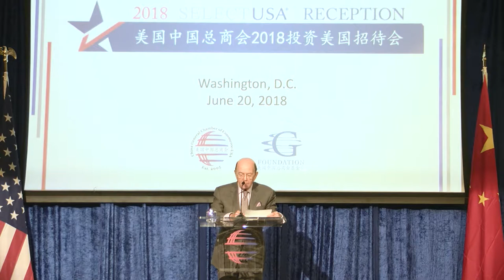Wilbur Ross--Remarks--2018 SelectUSA Reception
Wilbur Ross, United States Secretary of Commerce gives remarks at CGCC's 2018 SelectUSA Reception.